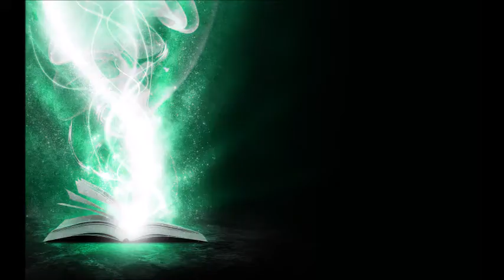Liberty's Exiles: My Soul's On Fire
"My Soul's On Fire" is taken from our 2016 album, "The Children of Destiny". This song tells the story of Soulfire, The Chemist's one true love.